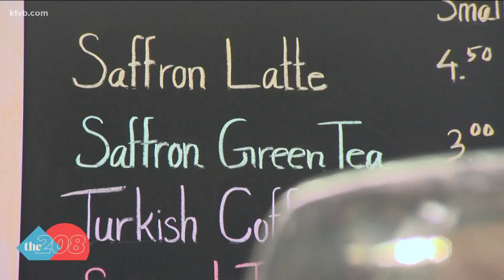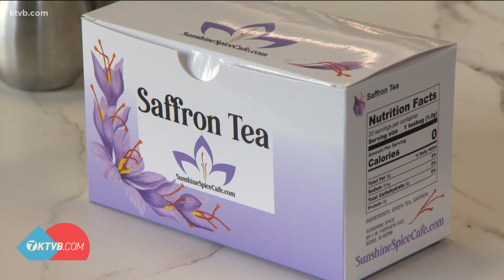Afghan sisters open cafe in Boise after escaping horrors of the Taliban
Even before the ongoing crisis in Afghanistan, the Sham sisters were using their Boise business to help women there.